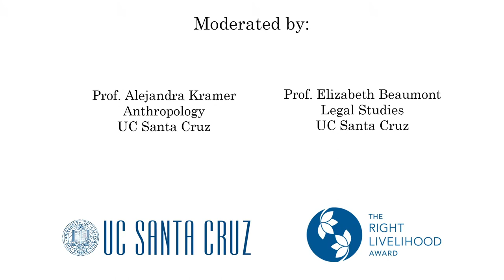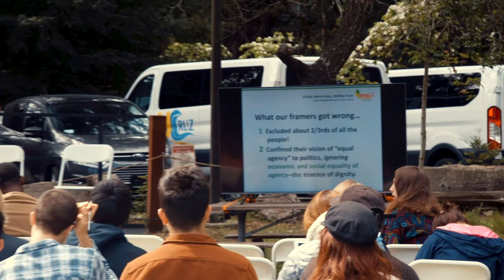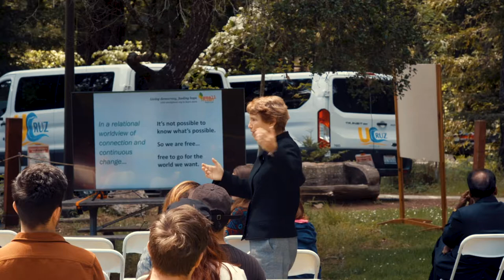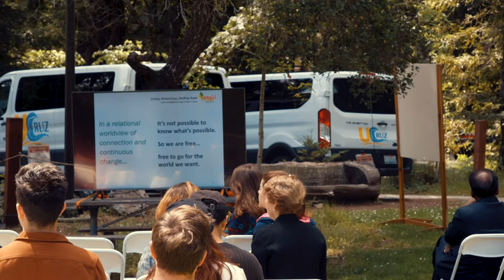Frances Moore Lappé: Democracy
Conference of North American Right Livelihood Award Laureates

Democracy: A Conversation with Frances Moore Lappé
Hosted by Prof. Alejandra Kramer and Prof. Elizabeth Beaumont

rightlivelihood.ucsc.edu